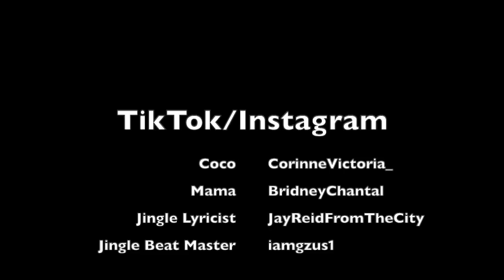Coco Just Being Coco: Season 2 Episode 47 Take The Bad Guy Down!